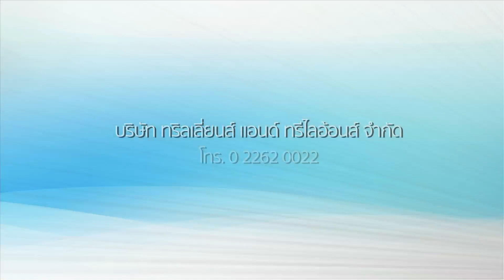“ร้อยเรื่องเมืองไทย” ตอน “มูเส่คี”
“ร้อยเรื่องเมืองไทย” ตอน “มูเส่คี” ออกอากาศวันที่ 15 กันยายน 2562 มูเส่คี หรือมูเจะคี หมายถึง ต้นน้ำแม่แจ่มเป็นชื่อในภาษาปกาเกอะญอ เรียกขานบ้านวัดจันทร์ อำเภอกัลยาณิวัฒนา จังหวัดเชียงใหม่ ป่าสนต้นน้ำผืนใหญ่ที่สุดแห่งหนึ่งของประเทศไทย ที่อยู่อาศัยและแหล่งอาหาร

 อยเรื่องเมืองไทย" ออกอากาศทุกวันอาทิตย์ เวลา 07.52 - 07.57 น. ช่อง 7